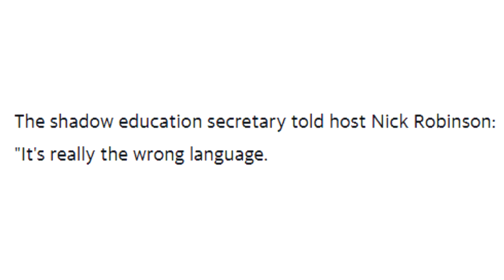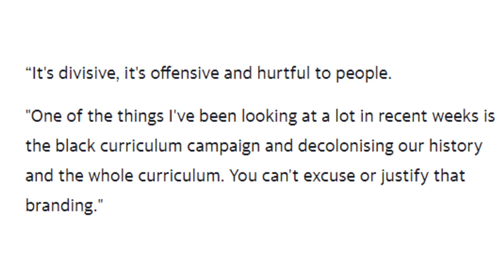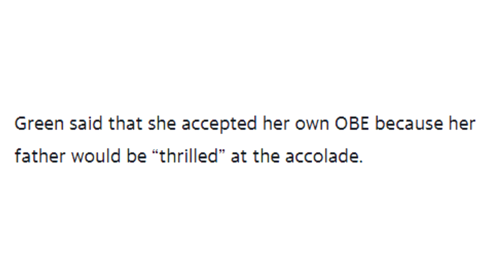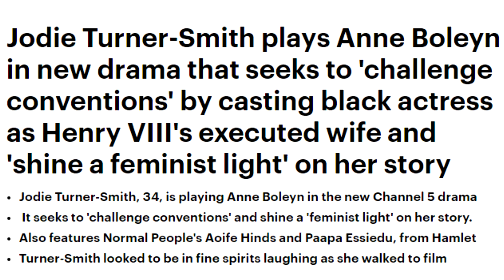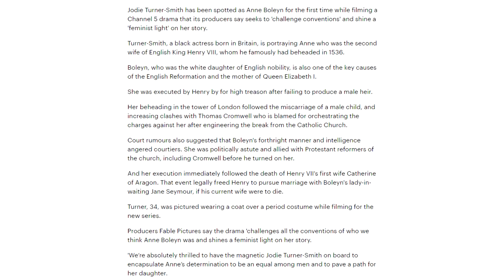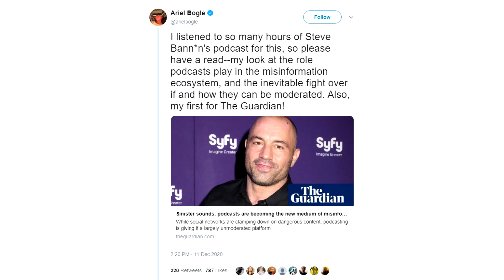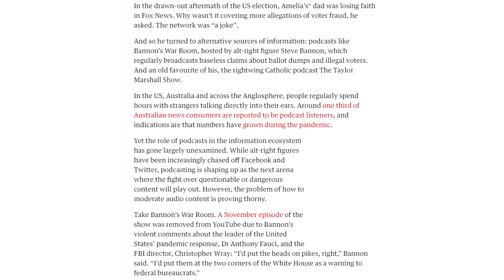Exhibition Of Stupid People #84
Welcome to the 84th Exhibition of Stupid People. Today, we shall be revisiting Jodie turner Smith and her upcoming portrayal of Anne Boleyn, the growing menace...podcasts...and we shall be talking about a rather hypocritical politician (which does not narrow this down one bit).

Credits

Jo
Anemoia
Cat Britton

Alexandra L
Amy McKinley
BadOPCode
Brighid Dannan
Karen Fernandez
Mr Shade
Krunchy Karma
Leona Lee
Marley
Merlene Schuh
Mess The Moose
Trucker Matt
Reine Bellew
Tai-Zue Saito

aLittleLass
BunBun
Catriona
Christopher Henry
Kristina Zamizi
Laura Bones
Norwegian Writer
PiratesLoveRum
Puk Blundell

Celty Edens
Banished Wolf
Denise Higgins
Dolat
DomoDamo
DxyzD
Jo Shade
Kitten Katrina
Lily UndercoverIntrovert
Liz Matthews
Madelyn
MadMax
Malice Kitten
Michael Petterson
Michelle Bender
Natasha Field
Norwesterly
Okami Fenrir
Okienative
Prospero 058
Rinnie
Sally Cat
Shiori Hatagawa
Stina
The Haunted House
TrupsLP
Vomit Sausage
Xo Irish Xo
Yigzi